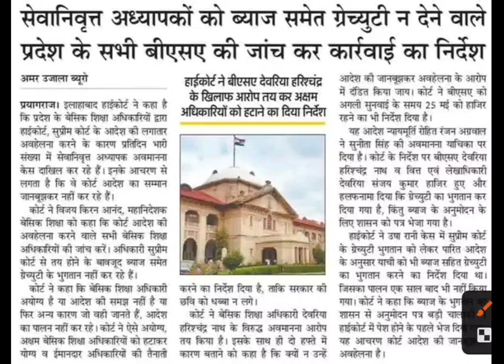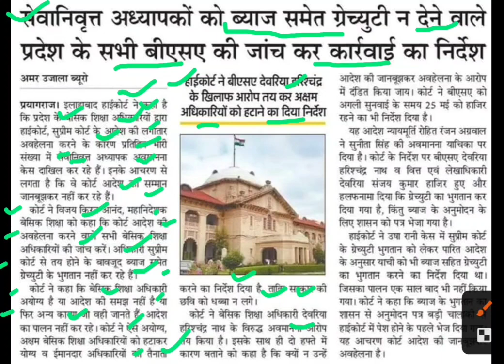सेवानिवृत्त को ग्रेच्युटी न देने का मामला,pensioners latest news,pensioners news today,teachers news